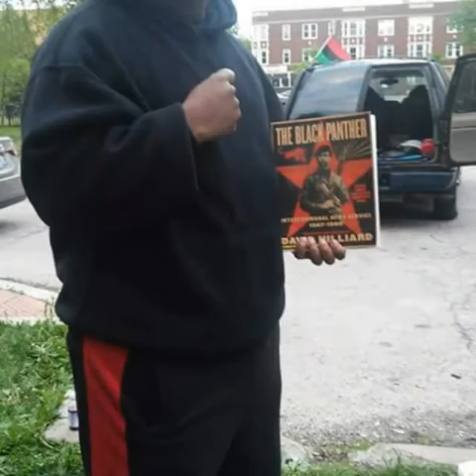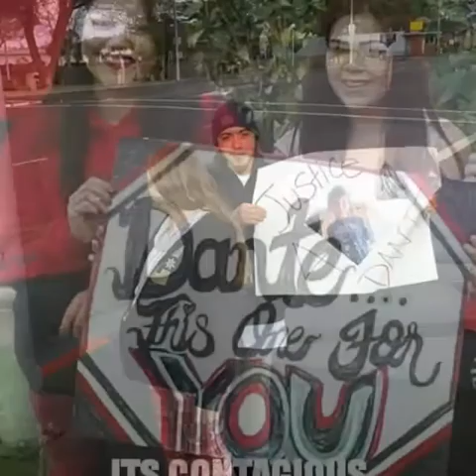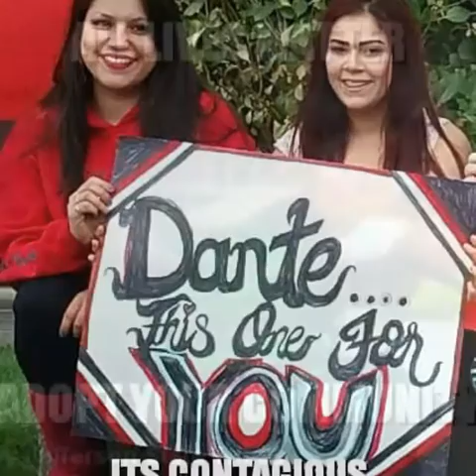Maniac and NdN Jack IMMA FIGHT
Jefferson State Music